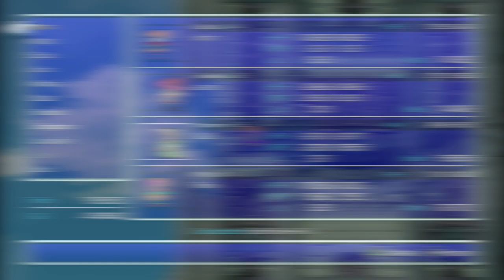V-Pac Plays Final Fantasy V Part 17: Entrusted Hearts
Today we explore Surgate Castle and partake in a Battle to destroy The Barrier surrounding Exdeath's Castle.